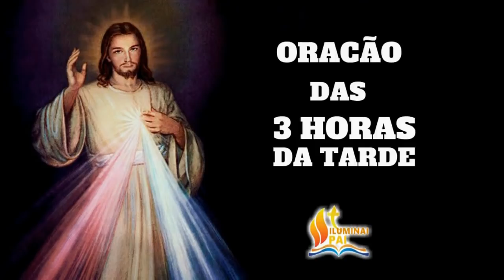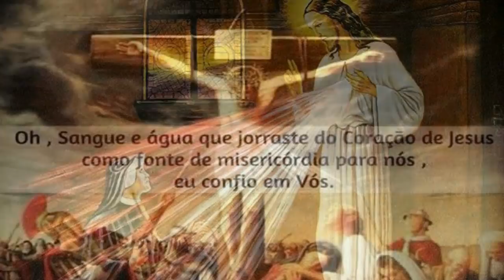Terço da Misericórdia 23/03/2021 # Todos os dias às 3h da tarde!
📢  EVANGELIZE CONOSCO!